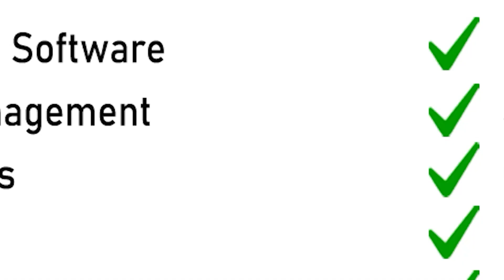ବିଧାନସଭାରେ ନୂଆ ଇତିହାସ |THE Quiver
ଓଡ଼ିଶା ବିଧାନସଭାରେ ଆଜି ନୂଆ ଇତିହାସ ସୃଷ୍ଟି ହୋଇଛି । ପ୍ରଥମଥର ପାଇଁ ମହିଳା ବାଚସ୍ପତି ଭାବେ ପ୍ରମିଳା ମଲ୍ଲିକ ଦାୟିତ୍ୱ ନେଇଛନ୍ତି । ଆଜି ପ୍ରଥମଥର ପାଇଁ ସ୍ପିକର ମାଡାମ ବା ବାଚସ୍ପତି ମହାଶୟା ଶୁଣିବାକୁ ମିଳିଥିଲା । ଏହି ଶବ୍ଦ ପ୍ରଥମଥର ପାଇଁ ଗୃହରେ ଶୁଣିବାକୁ ମିଳିଛି । ଏହା ଆଗାମୀ ନିର୍ବାଚନ ପର୍ଯ୍ୟନ୍ତ ପ୍ରତି ଅଧିବେଶନରେ ଶୁଣିବାକୁ ମିଳିବ ।